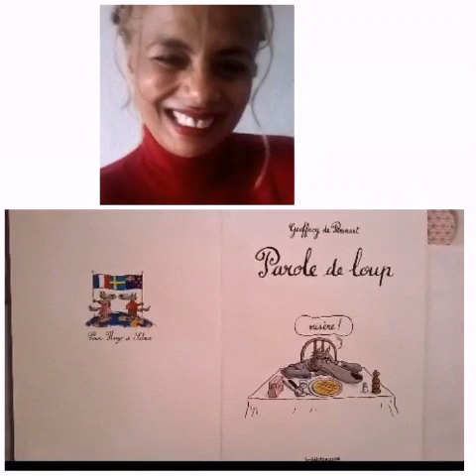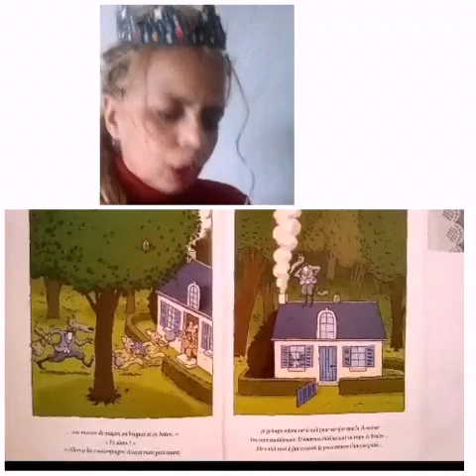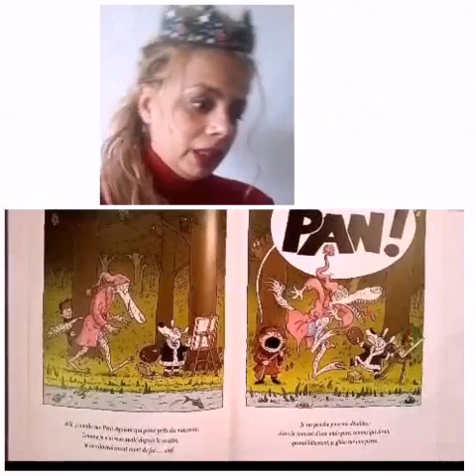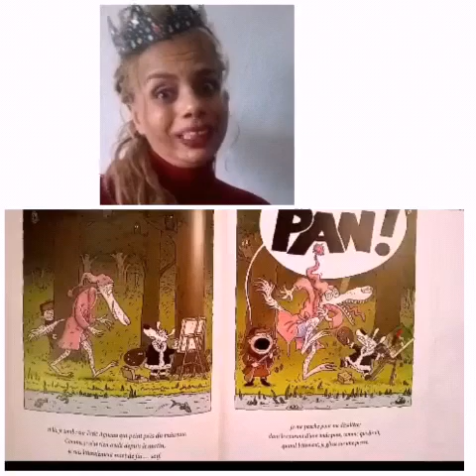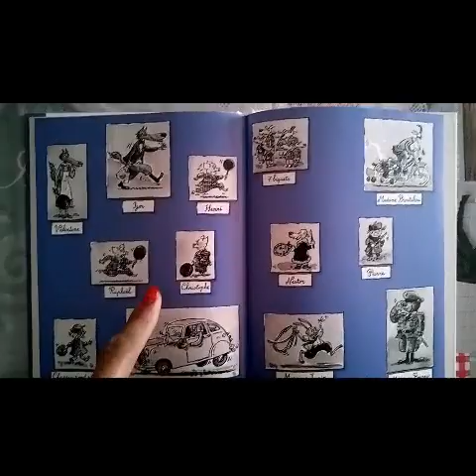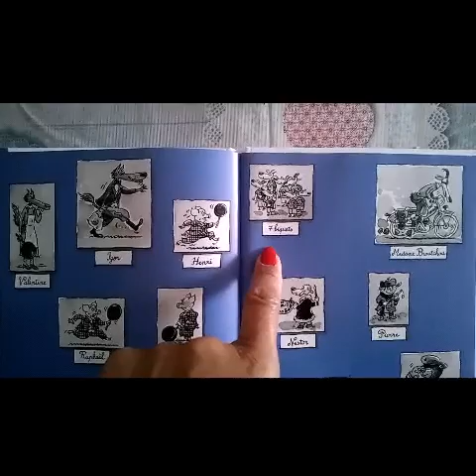Hélène raconte "PAROLE DE LOUP" de Geoffroy de Pennart Éditions Kaléidoscope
Igor le loup, héros principal de l'auteur, raconte sa version de ses mésaventures lors de ses courses pour trouver les ingrédients d'une galette...pas forcément la même que..les illustrations ! Rencontres avec plusieurs personnes d'autres contes.